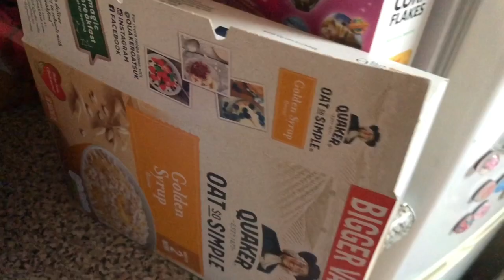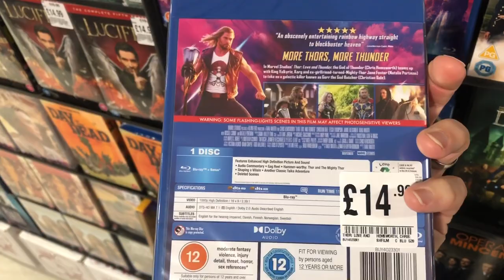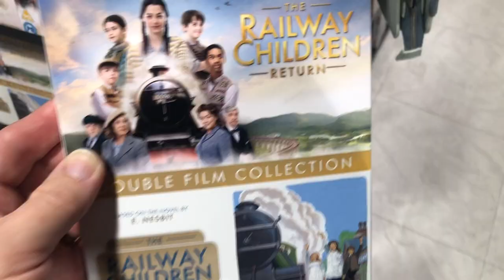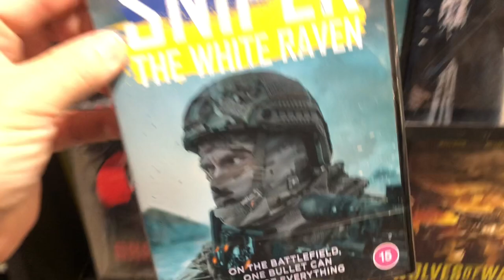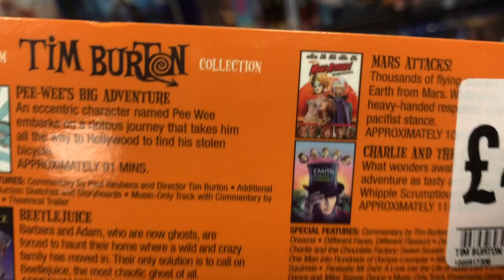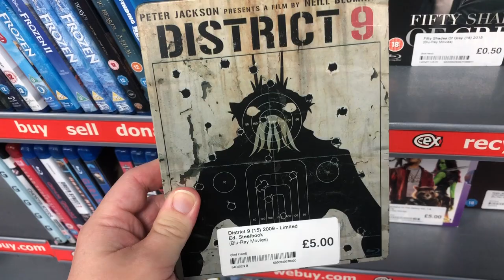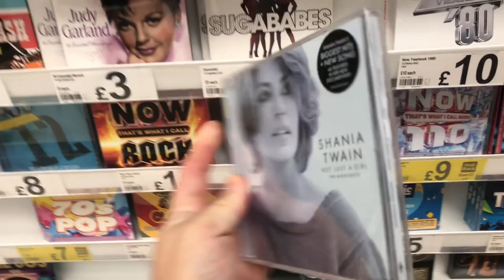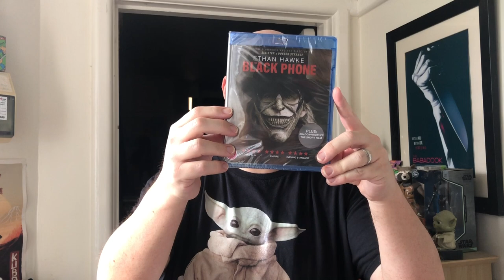SHOPVLOG : THE RETURN